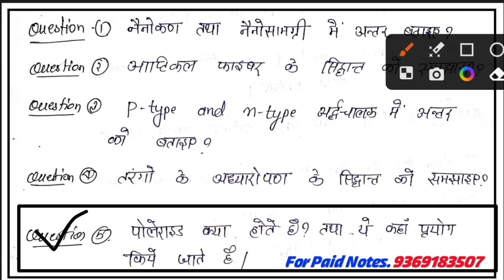Applied Physics most important question 2023 | Physics 2nd previous year paper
Applied Physics most important question 2022 | Physics 2nd previous year paper

Video Cover..

Fellow….